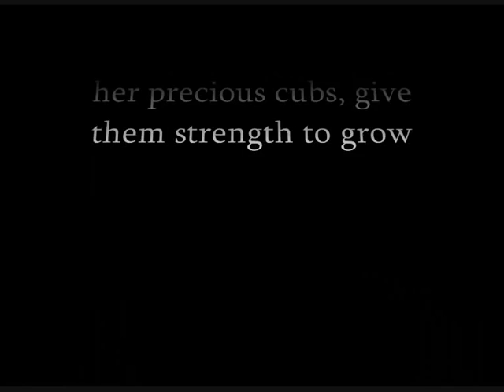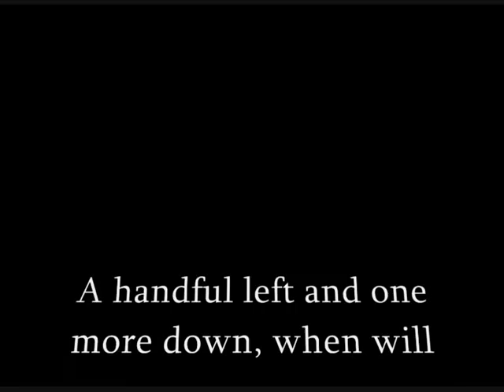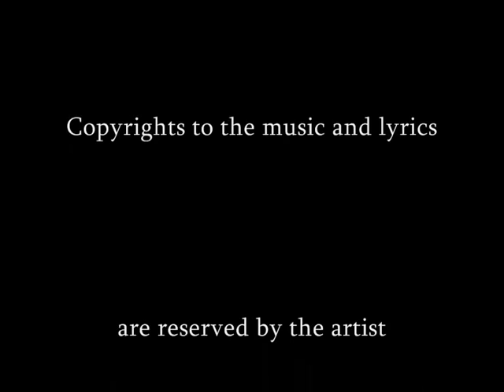Louise du Toit - Ode to the Amur Leopard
WildCats Conservation Alliances (2018): "WildCats is proud to share news from Russia where for the first time in decades Amur leopards are now thought to number more than 100. In the 1980’s rapid industrialization in Vladivostok, and heavily depleted prey between the Russia-China borders meant Amur leopard populations had dwindled to a small, vulnerable population of ~35 individuals. This population growth and stabilization is a direct result of all the hard work being done collaboratively by a number of organisations to monitor and protect these animals, and the tougher laws that have been implemented to combat wildlife crime."

The South African artist, Louise du Toit, is an award-winning vocalist, vocal coach, musician, composer, lyricist, arranger, actress, director, writer and painter who has given more than 5000 performances in Europe during the past 25 years.

(Music, lyrics, performance, recording and video by Louise du Toit in Greece, 2010. The copyrights to the music and lyrics are reserved by Louise du Toit. Some photos in this video are courtesy of the Exotic Feline Breeding Compound, Feline Conservation Center. The images in this video are not the property of the producer. This video was made as a contribution to the salvation of Amur leopards, for non-profit educational purposes, without any intention of commercial advantage or private financial gain.

LYRICS:
"On the mountain slopes of Jilin, in an eastern forest afar, an Amur leopard was hunting under the morning star.
Her catch would feed her precious cubs, give them strength to grow; becoming noble kings and queens of the thick white winter snow.
Following her victim's trail, she heard a distant sound, soaring closer through the woods, determined to surround.
Hateful humans, with sticks of death, stared her in the eye; until they fired a thousand shots, urging her last cry.

Pictures of her offspring kept circling through her mind, as she slowly vanished, leaving life behind.
A handful left and one more down, when will it ever stop? Destruction is our flight of stairs, ascending to the top.
But when we shall look down one day on what we left behind, a barren earth, a lifeless world, is all that we shall find.
So let us raise our voices to save and to preserve, all living beings, all that breathe, with the love that they deserve."